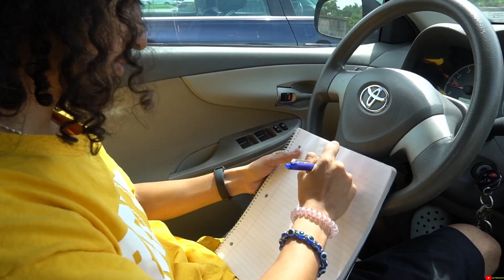Making People Sign Offensive Petitions!!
I still can't believe people really signed the petitions lmao